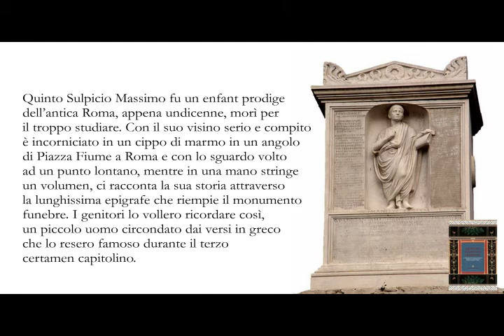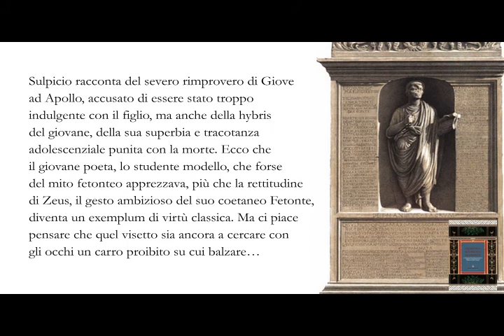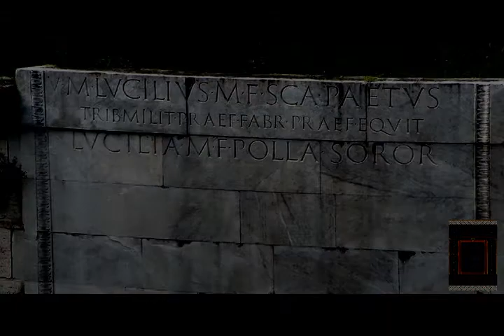QUINTUS SULPICIUS MAXIMUS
Il monumento funebre di Quinto Sulpicio Massimo viene analizzato nel suo valore storico, archeologico ed epigrafico, ma anche in relazione al contesto di porta Salaria e del tratto della via Salaria nel quale si sviluppò il sepolcreto dal I sec. a. C. fino al I secolo d.C.

La lunga epigrafe, un unicum per la documentazione epigrafica funeraria romana, è stata trascritta, reinterpretata e tradotta per intero e ancora emoziona la lettura dei versi del poeta fanciullo e gli epigrammi incisi dai genitori in suo ricordo.

Quinto Sulpicio Massimo fu un enfant prodige dell’antica Roma, appena undicenne, morì per il troppo studiare. Con il suo visino serio e compito è incorniciato in un cippo di marmo in un angolo di Piazza Fiume a Roma e con lo sguardo volto ad un punto lontano, mentre in una mano stringe un volumen, ci racconta la sua storia attraverso la lunghissima epigrafe che riempie il monumento funebre. I genitori lo vollero ricordare così, un piccolo uomo circondato dai versi in greco che lo resero famoso durante il terzo certamen capitolino. Lui, che ancora bambino, in mezzo a una cinquantina di poeti, nel 94 d.C. si difese con onore in una gara per adulti. Il suo componimento non vinse, ma ottenne una corona, una sorta di premio della critica, come apprezzamento da parte dei giudici, stupiti nel vedere tanta competenza in un fanciullo. E quale argomento fu scelto per il certamen? Il mito di Fetonte che vuole guidare il carro del Sole e lo sottrae al padre, il dio Apollo. Sulpicio racconta del severo rimprovero di Giove ad Apollo, accusato di essere stato troppo indulgente con il figlio, ma anche della hybris del giovane, della sua superbia e tracotanza adolescenziale punita con la morte. Ecco che il giovane poeta, lo studente modello, che forse del mito fetonteo apprezzava, più che la rettitudine di Zeus, il gesto ambizioso del suo coetaneo Fetonte, diventa un exemplum di virtù classica. Ma ci piace pensare che quel visetto sia ancora a cercare con gli occhi un carro proibito su cui balzare…

Al mito di Fetonte è qui dedicata una sezione filologica che ne analizza la diffusione, la conoscenza e l’utilizzo in epoca classica. Si tratta di uno studio dettagliato sulle versioni del racconto di origine greca arrivato a Roma attraverso la tradizione ellenistica. In epoca imperiale erano presenti due differenti varianti del mito fetonteo: una, quella più utilizzata per l’insegnamento, di origine euripidea dove la tematica del rimprovero di Giove ad Apollo era molto sentita, l’altra, anteriore, di rielaborazione ovidiana, più raffinata ma totalmente incentrata sulla vicenda di Fetonte.